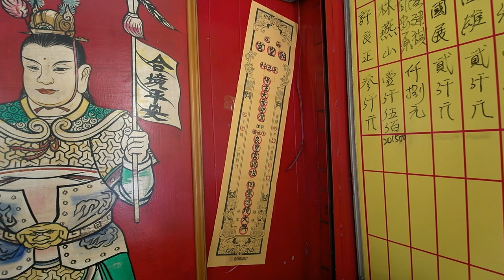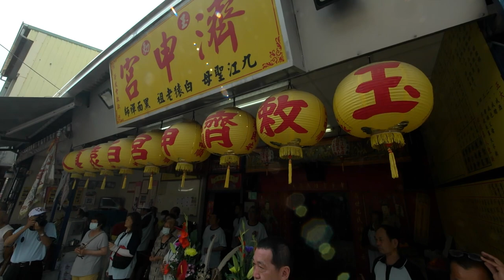2021/04/23_06 (遶境)崇福宮、濟申宮【大道公聖誕】海尾朝皇宮辛丑年(110年)平安遶境大典